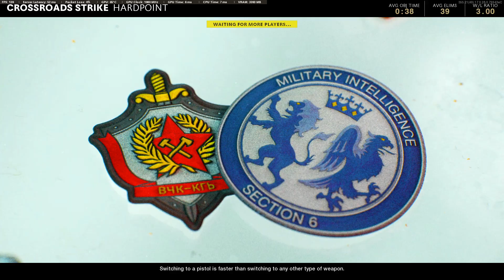DROPPING A NUKE IN CALL OF DUTY BLACK OPS COLD WAR!!!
Quest for the Nuke is complete!!! I drop a nuke in black ops cold war with the most overpowered streak and gun in call of duty history! Are you enjoying black ops cold war so far?

Call of duty black ops cold war PC gameplay
call of duty nuke
nuclear medal cod
black ops cold war nuclear medal
how to get a nuke black ops cold war
how to get a nuke cod
nuke tips and tricks
cod nuke gameplay
cold war nuke gameplay
easy nuke streak
cold war tips and tricks
cold war hardpoint gameplay
cold war best map
cold war best gun
cold war best class setup
cold war XM4 best gun
cold war mp5 best gun
cold war PC gameplay
hardpoint tips and tricks
call of duty tips and tricks
how to get better at call of duty
how to get better in black ops cold war
fast-paced pc gameplay
CDL hardpoint gameplay
CDL hardpoint tips and tricks
how to play CDL hardpoint
best map cold war
XM4 best class setup
mp5 best class setup
CDL class setups
Main AR gameplay
smg slayer gameplay
how to anchor is black ops cold war
how the anchor in CDL hardpoint
how to anchor in hardpoint
play like the pros CDL hardpoint
how to improve in call of duty black ops cold war
cod black ops cold war pc
cod pc gameplay
cod black ops pc gameplay
cod comeback
mp5 nerf